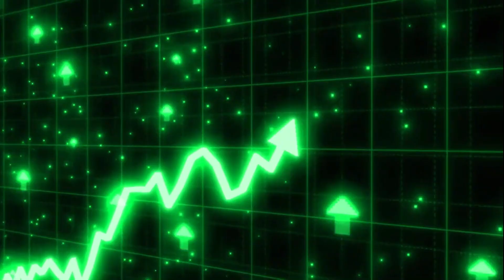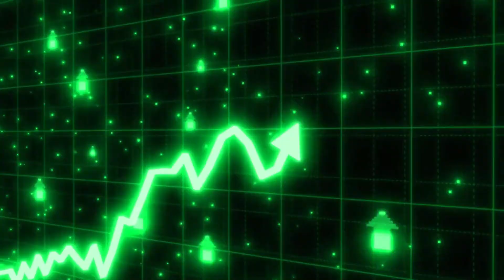Top 3 Upcoming movie of Akshay Kumar || Top ke Ideas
Iss video main aapke liye Akshay Sir ke top ke 3 upcoming movies ke baare me bataya hoon. Pura video dekhne ke baad ek comment jaroor karen usse mujhe bhi motivation milega aur bhi iss tarah ka video lane ka. Aur bhai editing kaisa lga ye bhi batana aur isme mai kya improvement laa sakta hoon ye bhi bataie.
Dhanyavaad

hera pheri
phir hera pheri
housefull 5
housefull movie
bollywood
bollywood movie in hindi
upcoming movie
upcoming movie of bollywood star
akshay kumar top movie
welcome
welcome 3
welcome to the jungle
bollywood movies
upcoming movie trailers 2024
upcoming movie of akshay kumar
upcoming movie of akshay kumar 2024
new movie of akshay kumar
new movie of akshay
new movie of akshay kumar comedy
comedy
comedy movie
entertainment
top 3 upcoming movies
top 3
top movie
new bollywood movie in hindi